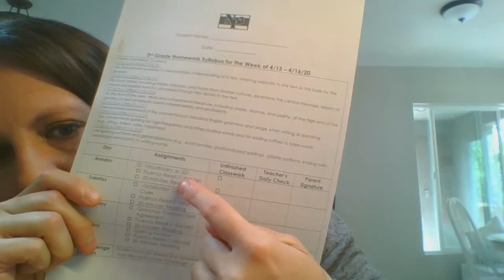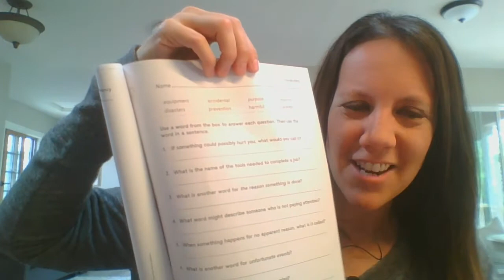3 | ELA | Vocabulary Homework Explanation